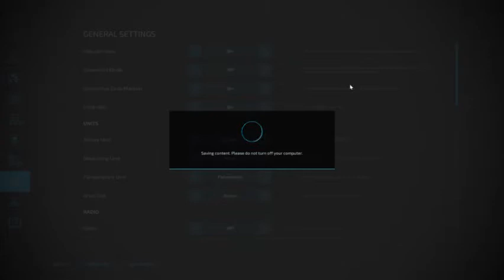(NEW) Farming Simulator 22 (Review) (IMO) (PC STEAM EDITION)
I have been debating on this for awhile.
I have tried to play this version but can't.
So disappointed.

Well to be honest this looks a-lot more like FS-19 over-layed with just a few new updates.

Plus they removed quite a few features that were in FS-19 which makes this version really suck (IMO).
I ran a side by side on pc with FS 22 and FS 19 the graphics are better on 19
tractors look more real on 19.

Now these are my honest (IMO) Review/View points.
I paid for the whole game with dlc's and did not get all the dlc's with it as they said I would.
Still after paying for the whole game I had to still buy 2 other DLC's.
This was a waste of money not worth it.(IMO).
Reached out about the DLC's to the company still after months have not heard back from them.

So, with this said and there are a-lot of other facts and points I can make on this disappointment of a game (Farming Simulator 22) is the worst Simulator I have ever seen Focus put out. The AI is by far the worst it can leave half the  field unplowed but the main thing I have seen is the edges do not get plowed by Ai workers. AI workers at times do not seed all the field when hired.
Now the potato harvester was updated its pretty cool.

I do have a few more vid's a-lot longer than this one.
I will be posting those soon as well.
I have maybe close to 10 hours if that on this game.
I will be returning to Farming Simulator 19 and Farming Simulator 17.
I hope company/devs makes this right.

I hope everyone found this vid helpful in some way.
I don't like having to leave neg feedback on games.
But this one omg lack of content lack of features they removed like half of what was in FS-19 in FS-22.
It's just sad really.
I really thought this one was going to be great.
Anyways, If you liked the video and (IMO) review, or view points,
More video's like this coming soon.
Many thanks and much respect to each and everyone of you.